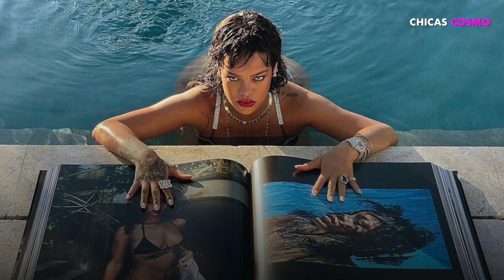ESTA FUE LA HUMILDE REACCIÓN DE RIHANNA AL SER NOMBRADA OFICIALMENTE LA MUJER MÁS RICA DE LA MÚSICA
QUÉ TIENEN EN COMÚN JAKE GYLLENHAAL, MILA KUNIS Y KRISTEN BELL QUE HA LLENADO DE ASCO A SUS FANS?